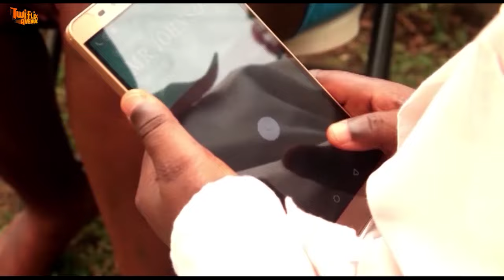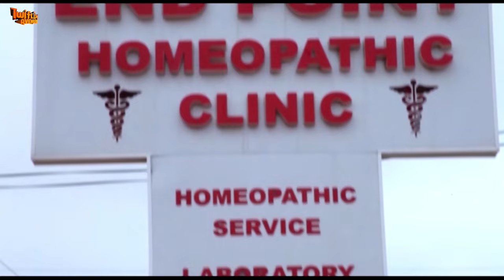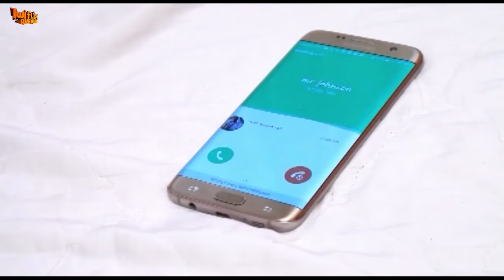DABO BILLIONAIR - KUMAWOOD GHANA TWI MOVIE - GHANAIAN MOVIE